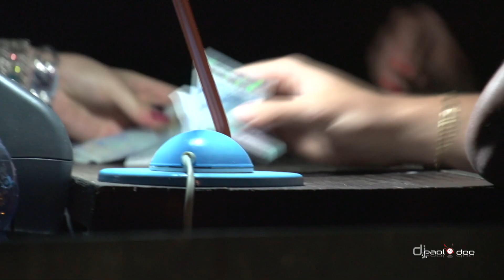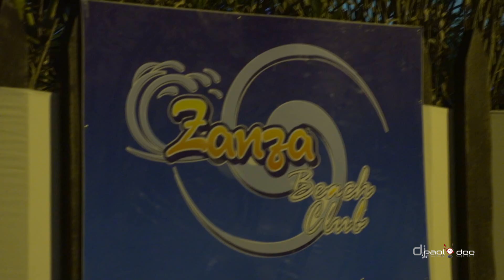ZANZA DISCO BEACH CLUB - PROMO VIDEO DUEMILATREDICI